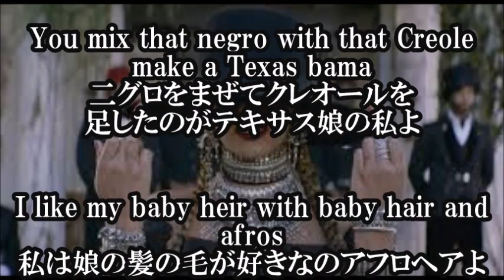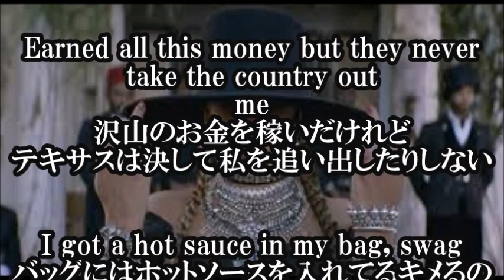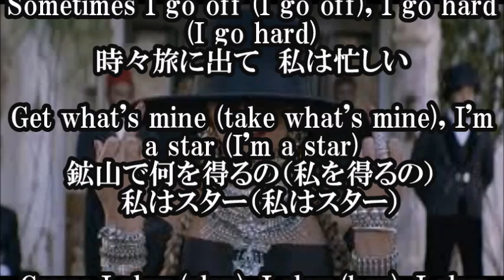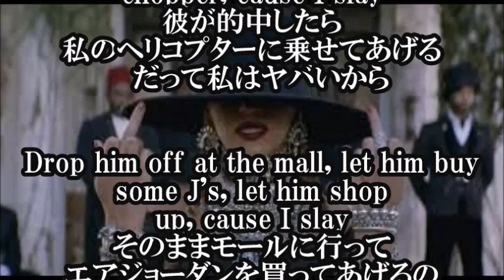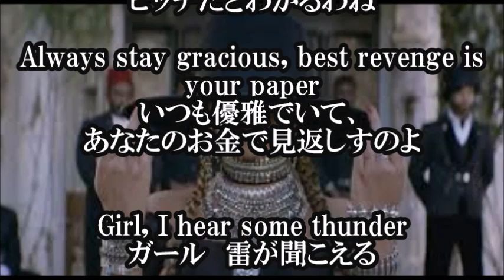【Beyoncé FORMATION ビヨンセ LEMONADE 日本語和訳】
【Beyoncé FORMATION ビヨンセ 日本語和訳】

メッセージ性が強いので、かなり話題になりましたが、
パフォーマンスはかなりかっこいいし、曲も全然飽きません！
【関連動画】